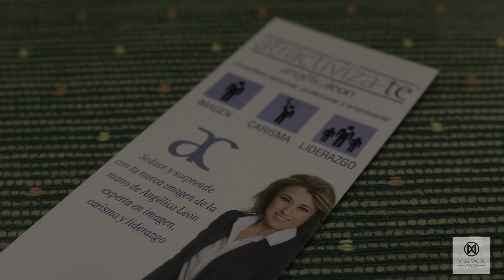Miss World Spain 2019 - Visita a la Ensenada de los Galápagos en Melilla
Nuestras 52 misses tuvieron la oportunidad de visitar por la mañana la Ensenada de los Galápagos en la ciudad de Melilla, continuar ensayando durante la tarde para por la noche, recibir una charla con la coach Angélica León para ATRACTIVIZATE.